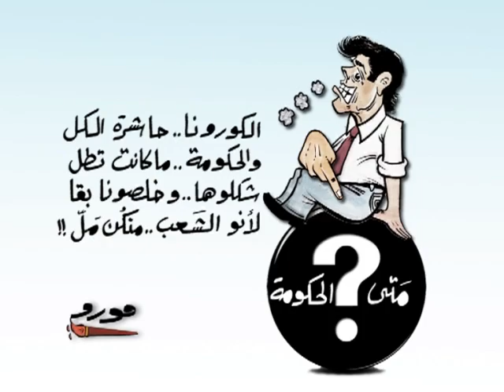10 November 2020